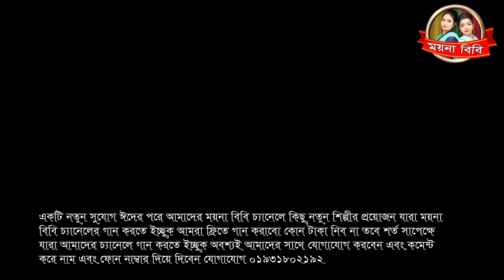সিমা সরকার | জীবন মানে যন্ত্রনা | Jibon Mane Jontrona | Moyna bibi | Baul Shima।Bangla New Song 2019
সিমাসরকার Jibon Mane Jontrona#
🥀 Welcome To ময়না বিবি Official Channel 🥀
🎤 গান👉🏿 জীবন মানে যন্ত্রনা
🎤 Song👉🏿 Jibon Mane Jontrona
🎙️ শিল্পী👉🏿 সিমা সরকার
🎙️ Singer👉🏿
✒️ গীতিকার ও সুরকার👉🏿 সালাম সরকার
✒️ Written by👉🏿
🌺 প্রযোজক👉🏿  ময়না বিবি
🤶 Overall Supervision 🍭 ময়না বিবি
🥁 প্রযোজনা পরিবেশনায় 🥗  এস, এ মিউজিক
🥁 Presented By 🥗
Please Like "ময়না বিবি" Official FaceBook Page⤵️